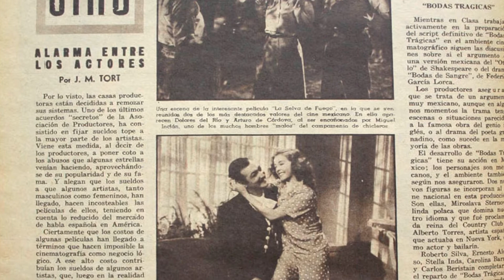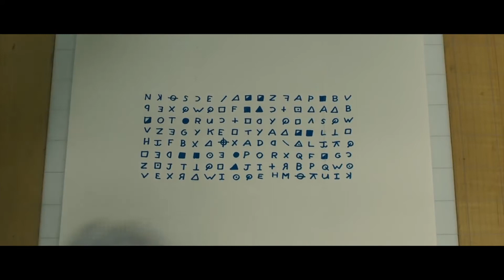Konga Roja - la exposición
Considerado como cine "B" de la época, estas historias de mujeres tomaron el estandarte de la producción cinematográfica en México y nos dejaron algunas lecciones para recordar. En esta película, Sergio Galindo, con su distintivo punto de vista social, nos pone frente a un amor que debe vencer complicaciones en medio de un problema en la comunidad bananera.

Para este ciclo, es importante que los hombres hablemos como hombres del por qué está mal la violencia de cualquier tipo contra las mujeres.

Capítulos:
00:00 carácter
04:01 exponer
06:49 economizar
07:51 hablemos

Esphiral
Gilberto Díaz
Marco Saucedo